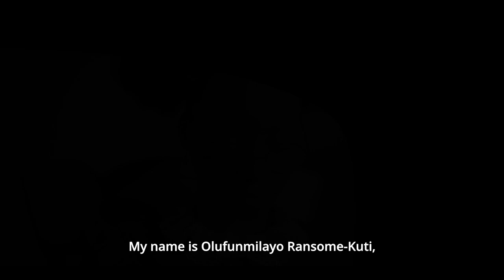Funmilayo Ransome Kuti - OFFICIAL TRAILER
Official trailer for Funmilayo Ransome Kuti